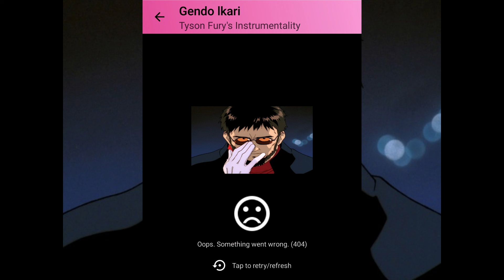RIP Gendo Ikari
W3 Mlss Yoou